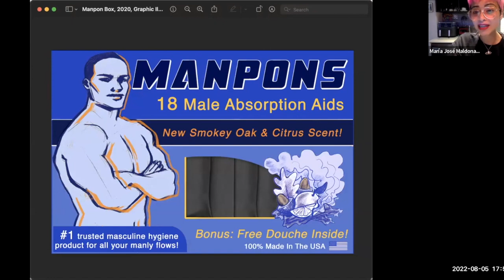María José Maldonado 2022 Lambda Literary Writer's Retreat for Emerging LGBTQ Voices Reading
María José Maldonado (she/they/fairy) is a Salvadoran-Ecuadorian writer & artist born & raised in Queens, NY. Their work is queer, feminist & leftist Central American. She hates cismen & loves to Instagram: @saymariajose

María José is a proud alum of Macondo Writers Workshop (Fiction) 2021, a 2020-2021 Barbara Deming Fund grantee for feminist fiction, a 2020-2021 Leslie-Lohman Artist Fellow, and a 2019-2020 Queer|Art Mentorship Literature Fellow mentored by Charles Rice-Gonzalez. She completed her first docushort “CALL 1-800-SALVI” as a grantee of Toronto Queer Film Festival’s DIY Film Lab 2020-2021.